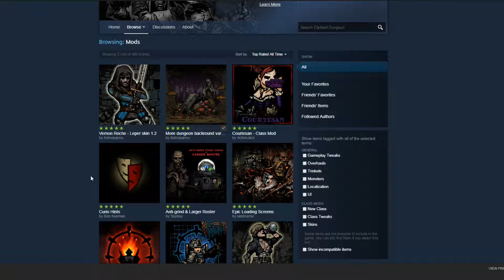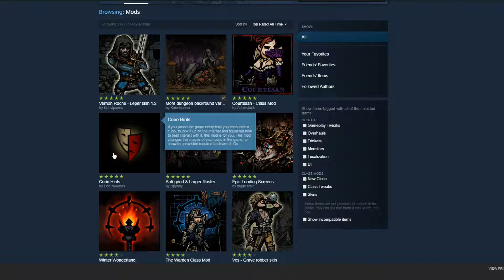Darkest Dungeon Review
This month I have been going back and playing more of my PC games on Steam, only 300 more to go.  Darkest Dungeon was high on my "Must Play" and I am really glad I picked it this week.